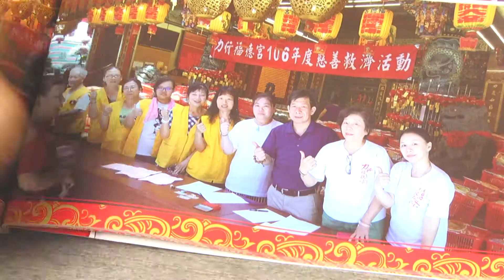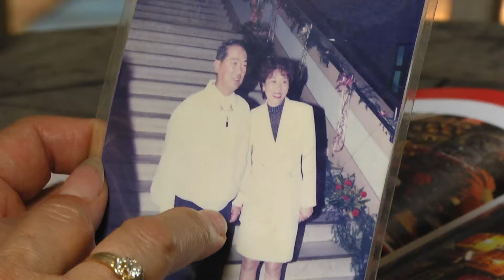1070424【中嘉新聞】模範母親呂秋桂 投身公益退而不休